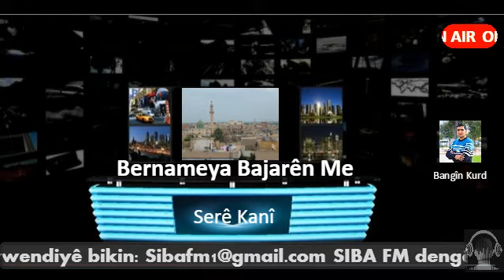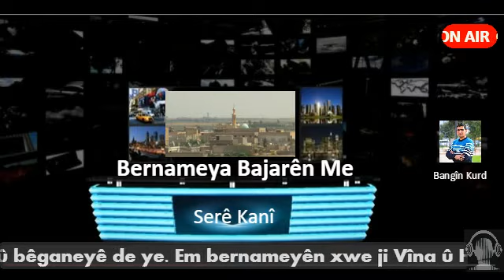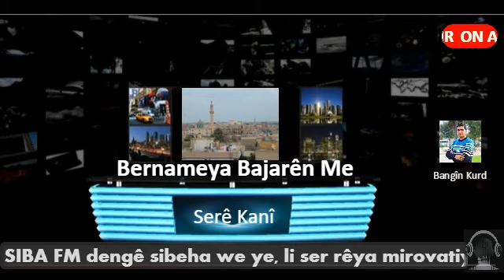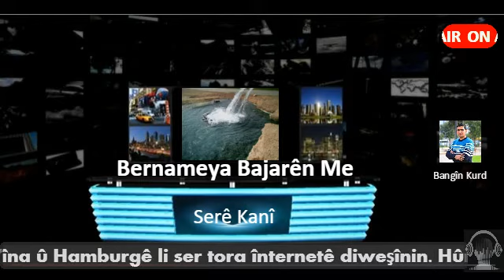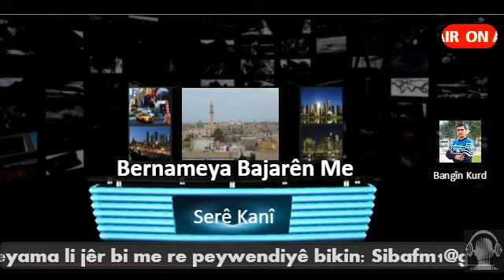Bajarê Serê Kanî _ مدينة راس العين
تعديل الفيديو
Bernameya Bajarên Me ji Radiyo Siba FM.
Mijar:Bajarê Serê Kanî
Amedekirin û pêşkêşkirin: Bangîn Kurd
Kontrol û amadekirin: Sherwan Talas